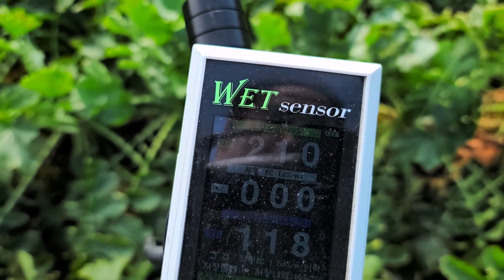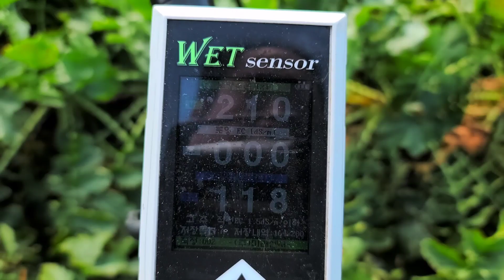제주도 무우 비료량 수분량 엽면시비